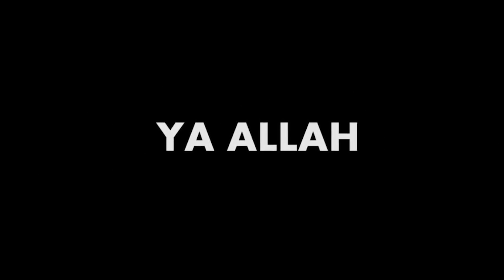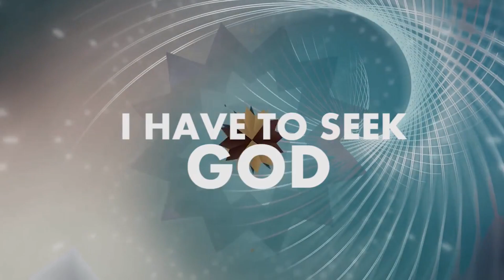Alireza Khorshidi - Ya Allah [Official Lyric Video]